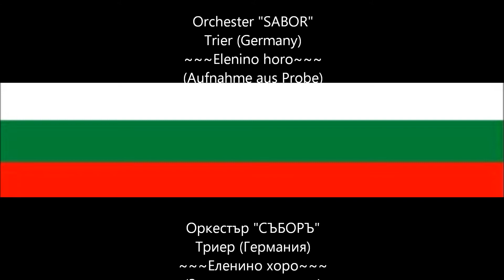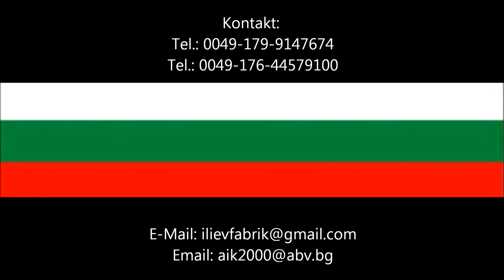Orchester SABOR, Trier (Germany) - "Elenino horo"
Orchester SABOR, Trier (Germany) - "Elenino horo" (Aufnahme von Probe)
Оркестър "СЪБОРЪ", Триер (Германия) "Еленино хоро" (Запис от репетиция)